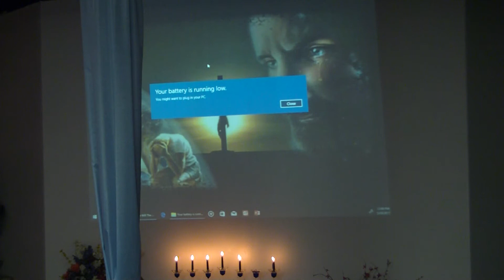Our Wedding Day - Full Drash (5/20/2017)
The world keeps looking for, in the words of Foreigner, "...what love is", but for us as Believers, we know WHO love is. It can be quite the uphill battle, but we must remain loyal to Yeshua (Jesus), and realize we desperately need Him.

Song: We Need Jesus - Petra (feat. John Elefante & Lou Gramm)